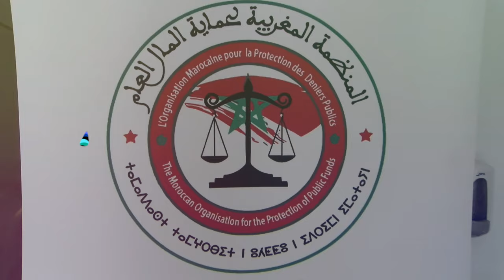المنظمة المغربية لحماية المال العام تعقد مؤثمرها الوطني الاستثنائي ببوزنيقة